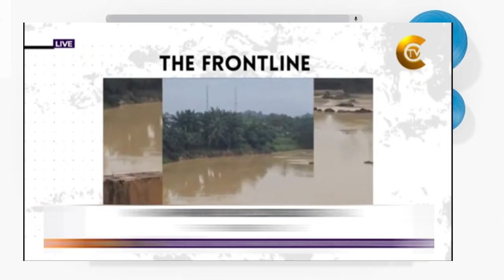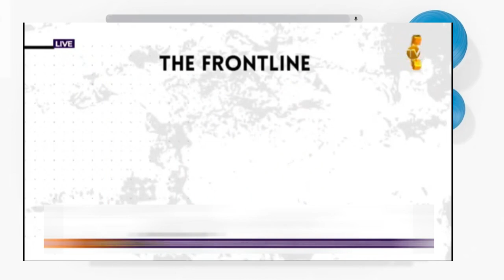Akuffo Addo lied to us Kwaku Annan